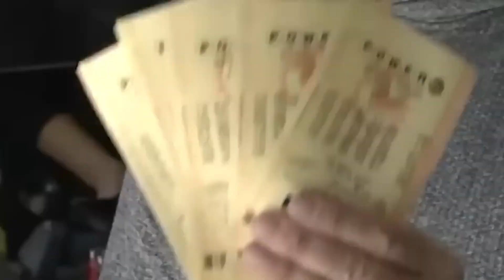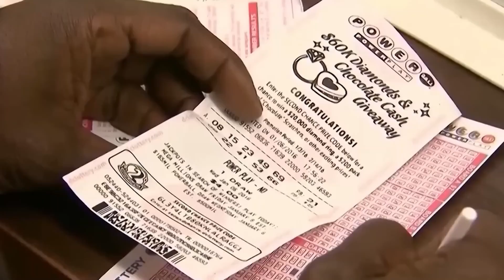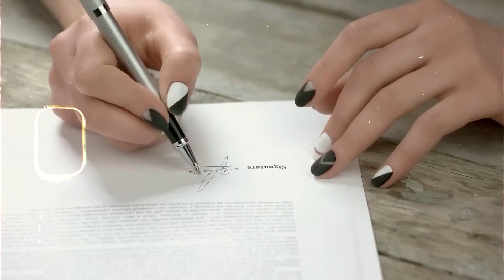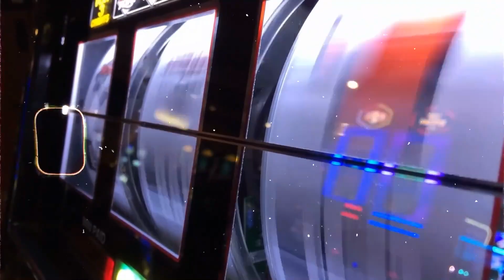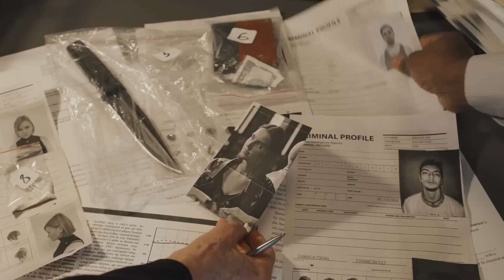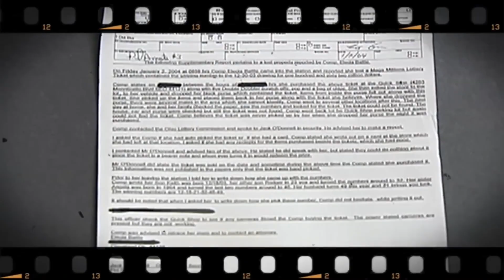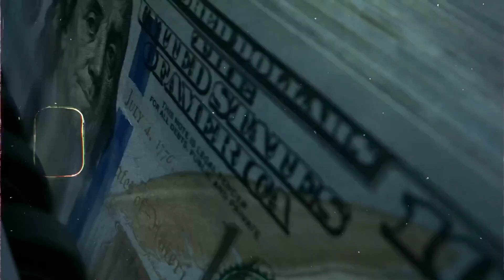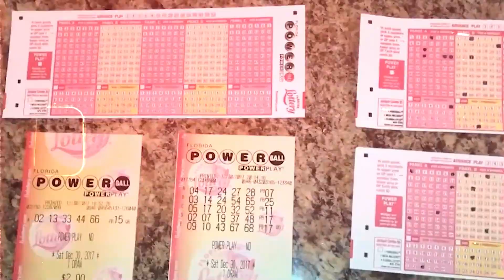Trataron De ROBAR El Premio De La Lotería De La Manera Más TONTA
No creerás estas impresionantes historias de Personas Que Trataron De COBRAR Tickets Ganadores De Loteria FALSOS